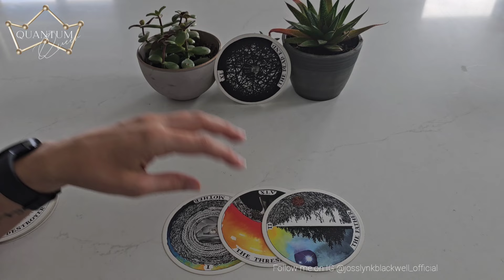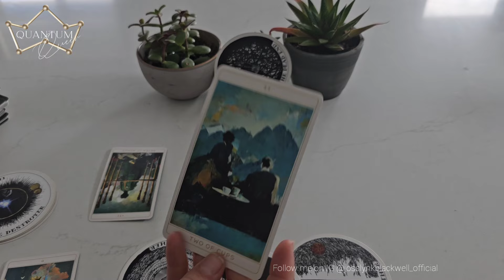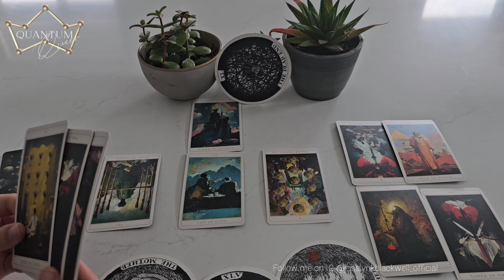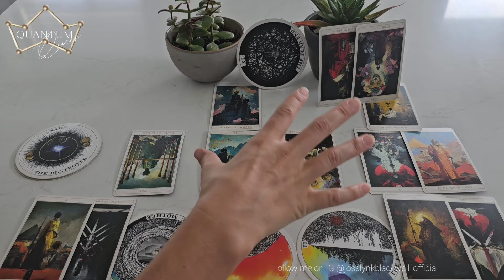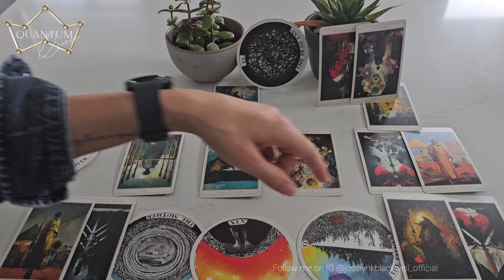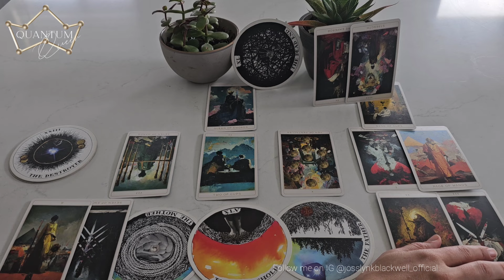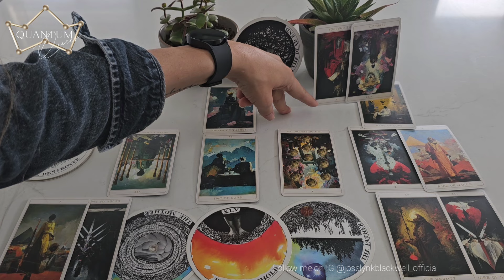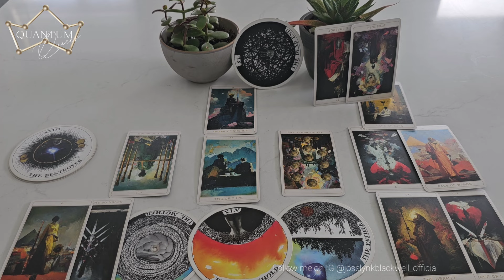Pisces - This is jaw dropping good - Quantum Tarotscope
Cards Used:
- Insight Tarot

Cards Recommended:
TAROT